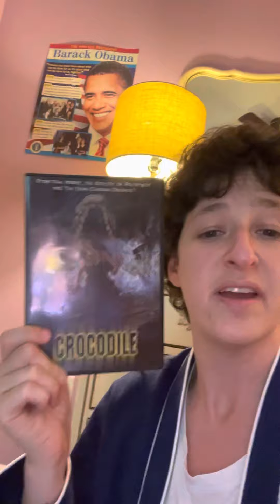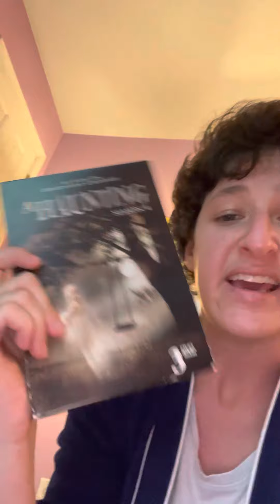The teammates name list enjoy thumbs up and subscribe